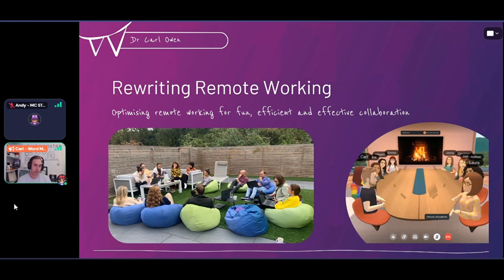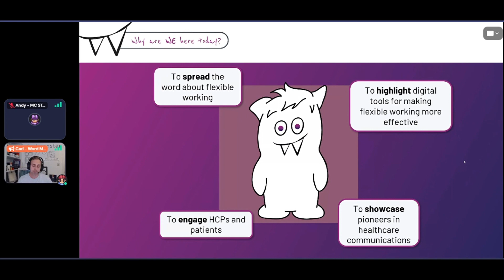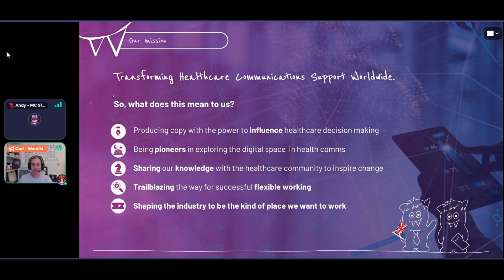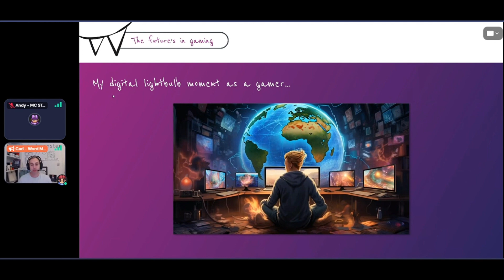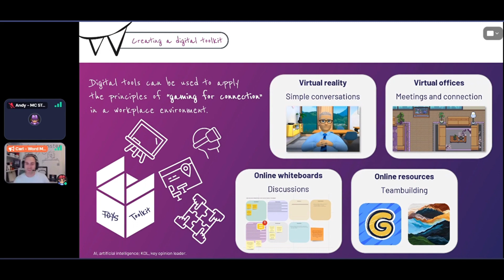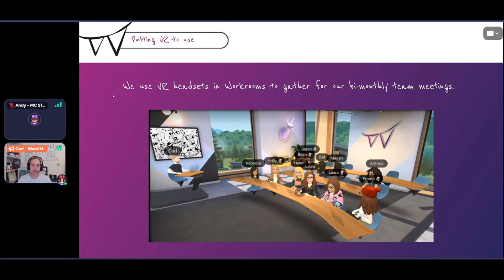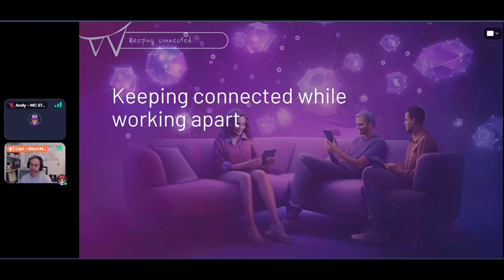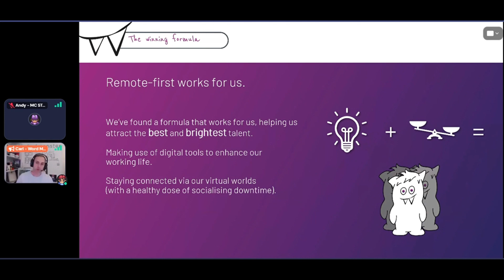MonsterComm: Rewriting Remote Working with Dr Carl Owen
Looking to hear from someone who knows all about advancing healthcare using gaming, technology, and digital innovation? Look no further than our first speaker, Dr Carl Owen (Word Monster)! 🔊

Having founded WordMonster as a leading example of a life-first, flexible company, Carl will be sharing his experience of making remote working efficient, effective, but most importantly, fun. 🤩

Key points:
0:00 Start
0:55 Why are you here?
1:38 Why are we (Word Monster) here?
2:36 Carl's med comms journey
5:06 Word Monster's evolution
7:02 The remote working revolution
8:56 The future's in gaming
11:00 Creating a digital toolkit
11:56 Virtual reality
12:56 Our digital journey
15:44 Our virtual office
19:07 Virtual possibilities
19:54 Keeping connected

About Word Monster:

Our mission is to transform healthcare communications support worldwide.

We provide deep expertise in medical writing, medical writer training and mentoring, Web3/digital content and healthcare-specific SEO.

Word Monster is all about making messages stick. Whether we're crunching through your writing projects, sharpening your teams writing teeth or giving you the best chance to be found online... there's one thing for certain. We'll help you stand out.

Our experienced and talented team of writers, trainers and search engine optimisers have a unique blend of medical creative copywriting and technical medical writing experience with the power to change behaviour. We call this Write With Bite.

Stream Monster Frequency wherever you like to listen to your podcasts:
Apple - shorturl.at/hmS28
Google - shorturl.at/ivz56
Amazon - shorturl.at/kvzOV
GoodPods - shorturl.at/cEFV4